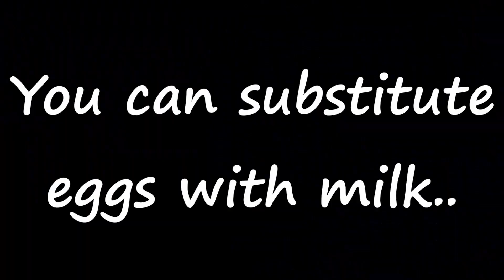HOW TO COOK OMENA (Silver cyprinid) WITH EGGS..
showing how to cook omena also known as dagaa or silver cyprind in english with both eggs and milk.
Try it out its very delicious.riqueisme.